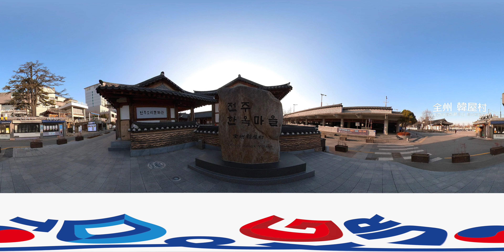[D&G帝恩基旅行社] 韩国, 全羅道-全州 韓屋村